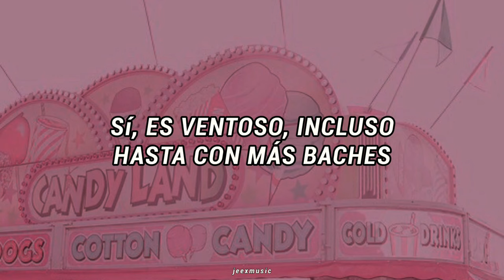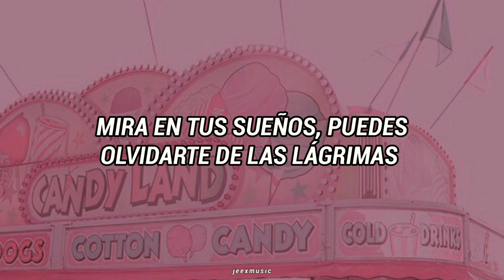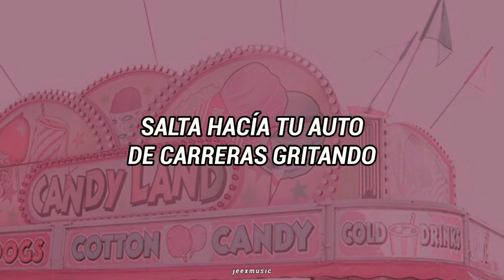Sugar Rush - AKB48 | Sub Español.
Holi, les traigo esta canción traducida, es una de las canciones de los creditos de la película ralph el demoledor, desde niño me gustaba, y ahora les muestro su letra, ojalá les guste.